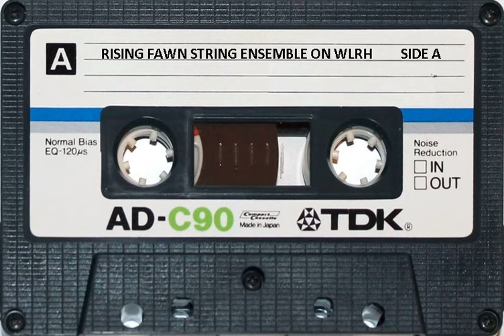RISING FAWN STRING ENSEMBLE ON WLRH SIDE A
James Bryan, Norman Blake, Nancy Blake, Patti Bryan on the radio in the '80s.

Tunes include:

???; Lafayette; Around The Horn; When I Grow Too Old To Dream; Yew Piney Mountain; Brickyard Joe; Molly Bloom; ???; Dry & Dusty; Bull At The Wagon; Free Bird; Banks Of Good Hope; Crabs In The Skillet Jig; Julia Delaney